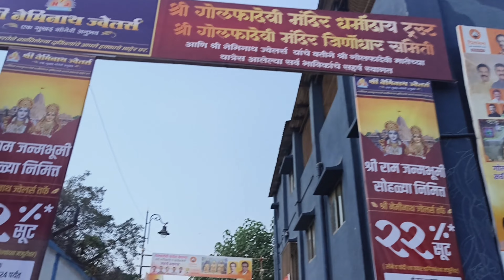गोल्फा देवी आईची जत्रा 25 Jan 2024#जोश जल्लोष आणि मज्जा..